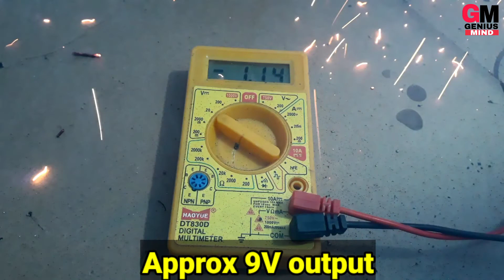दिवाली चक्करी से बनाया जेनरेटर || How To Make Generator With Diwali Chakkri || Amazing Experiment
Hello friends
                   Genius Mind

🔶️In this video i show an experiment with dc motor and diwali cracker at home in easy way 🔷️

🔶️Doston ajj ki iss video mein mai apko ek experiment krke dikhane wala hu 🔷️

Warning:- Don't try anything shown in this video and this video is not made for kids

If video touched your heart Then

1.how to make generator at home
2.diwali Chakkri se banaya generator
3.दिवाली चक्करी से जेनरेटर कैसे बनाया
4.दिवाली चक्करी से जेनरेटर कैसे बनाएं
5.Amazing Experiment with dc motor and diwali Chakkri
6.Diwali Chakkri se generator banaye
7.how to make generator Chakkri
8.how to make generator at home

➡️Thanks for visting friends Please watch our more videos on our youtube channel and please give your feedback in comment box⬅️

__________Genius Mind____________